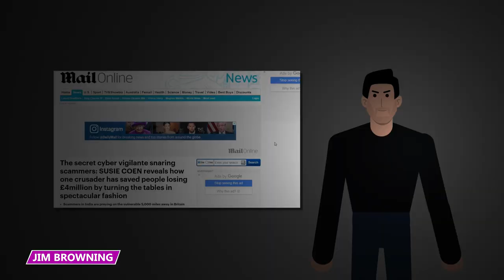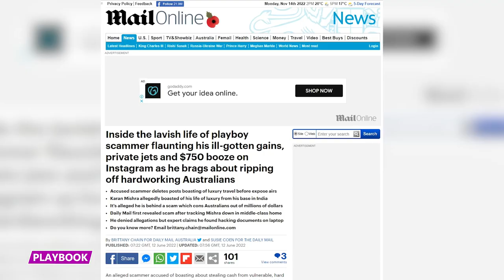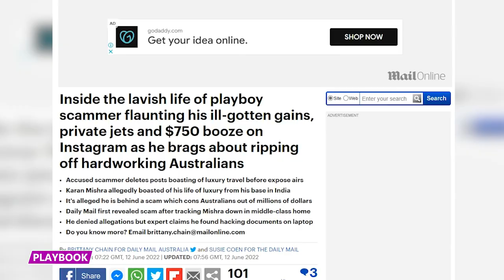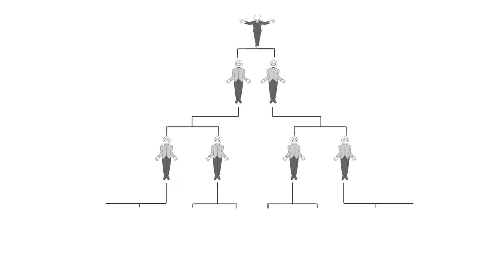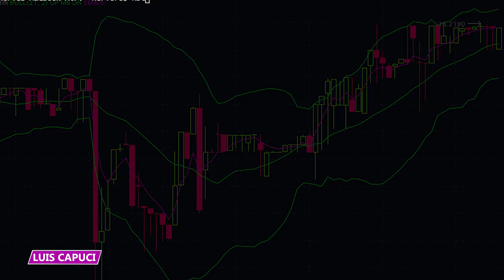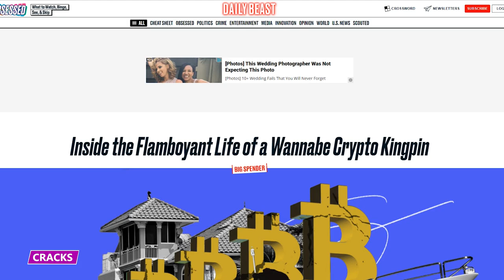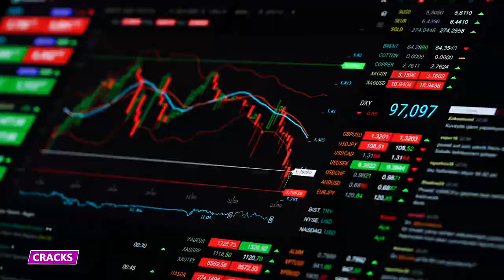This is How These Playboy Scammers Spend Their Cash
Who are some of the biggest playboy scammers out there? Find out all about them in this video!

5 - Not a Scammer
Playboy Karan Mishra is an alleged fraudster that scammed older people worldwide out of their life savings. Mishra lived a lavish lifestyle that he bragged about on Instagram and Facebook. He used social media to share his global jet-setting, took pictures with luxury cars, and always wore expensive, designer clothes.

4 -  Sullied Enterprises
Marco Perez, also known as Sully Perez, was the founder and director of Permian Basin Proppants, Inc. The company was supposed to sell proppants like sand for fracking operations, but that was a front for a Ponzi scheme. He solicited investor money by misrepresenting his company and ran the operation from 2017 until 2022.

3 - Mining Nothing
Mining Capital Coin was supposed to be a cryptocurrency mining and investing platform, but its CEO, Luis Capuci, used it to orchestrate a $62 million worldwide investment fraud scheme. He lured investors with “Mining Packages”, a network of cryptocurrency mines with a guaranteed weekly return on investment.

2 - Wolf of Old Hall Street
Stephen Evans was named the ‘Wolf of Old Hall Street’ after he engaged in a Ponzi scam where he stole 4.4 million pounds. Evans ran his fraudulent company in Liverpool, but his influence reached as far as the United Arab Emirates, where many of his victims were.

1 - Otunba Cash
In October 2018, Otunba Cash was arrested by Turkish police. Danish police contacted Turkish police via Interpol to tell them that there had been unauthorized access to a company named GM-Plast’s email. Inside the mail was proof that the company had paid large sums into a Turkish bank account.